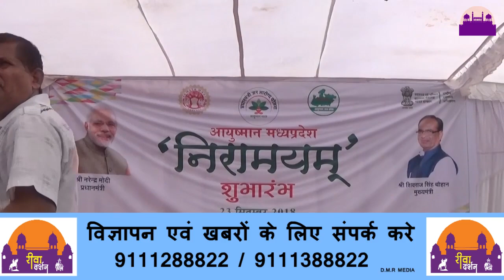आयुष्मान योजना का हुआ शुभारम्भ ||REWA DARSHAN NEWS